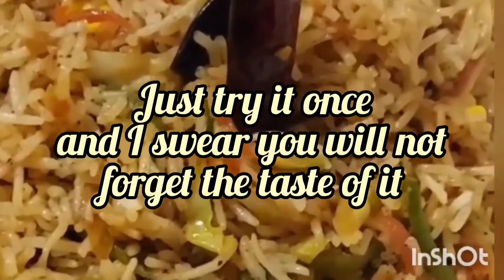Hot and spicy vegetable fried rice |street style chilli garlic fried rice|Schezwan fried rice